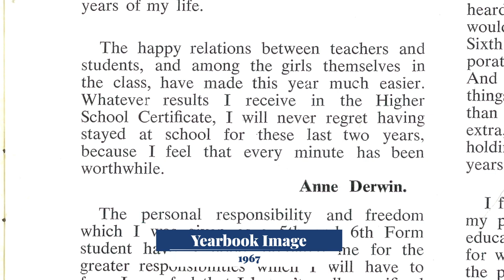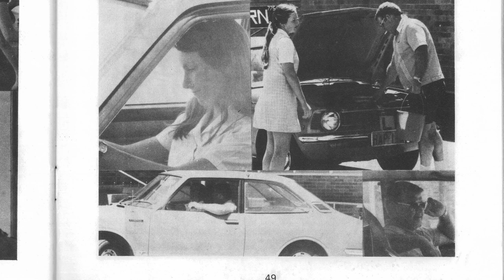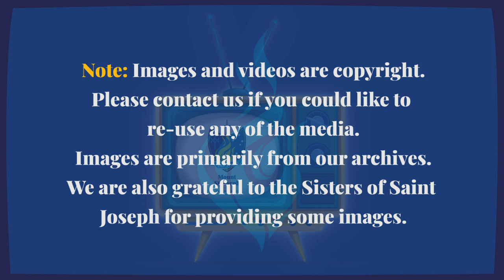Sisters of MSJ - Episode #07 (Sr Mary McDonnell)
Welcome to episode #07. In this episode we journey through the 1980s and into the the 2000s with Sr Mary McDonnell. Learn who influenced her journey, a classic story about learning to drive at MSJ, how it was for her as a teacher, her hopes for the future and some life lessons.

She also leaves us with some wise words: “God is love.”

This special series we are calling 'Sisters of MSJ' tells the story of 60 years of Josephite education at MSJ through the hearts of our Sisters. We are releasing the episodes as an act of gratitude for all that we have been gifted over the past 60 years. We hope truly hope that these videos connect and inspire us (especially at this time of social distancing). May we walk together into the future in faith…